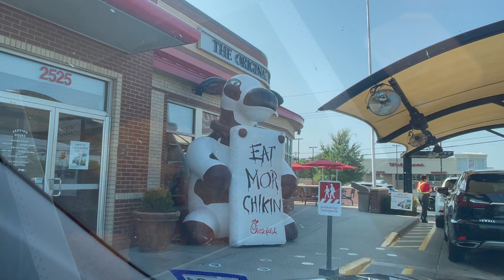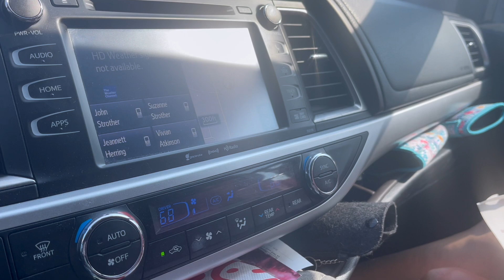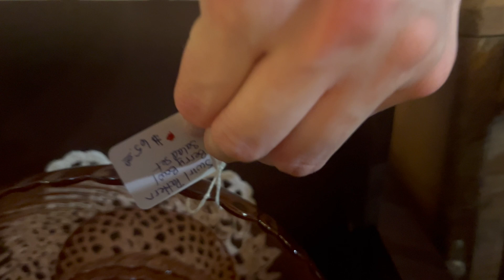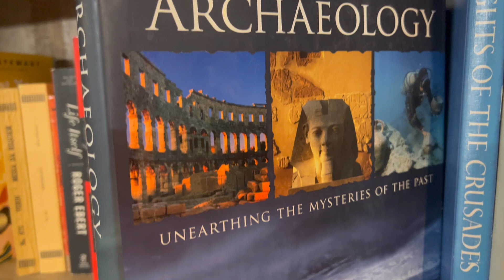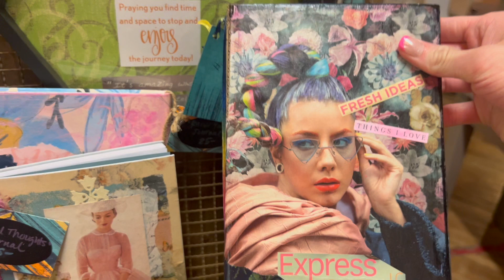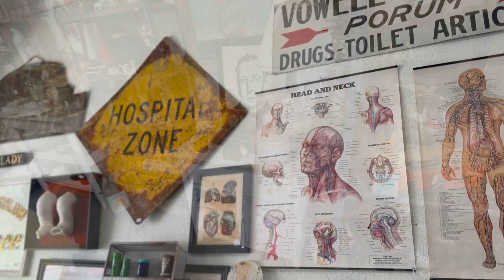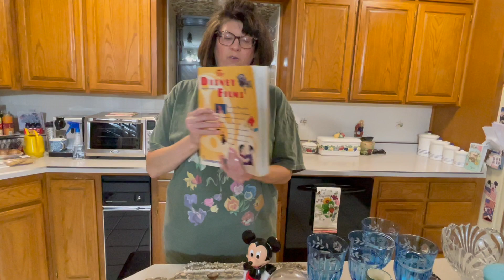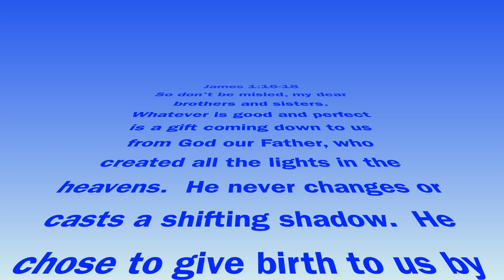Lora Loves Life VLOG 169 Estate Sales, Antique Stores, Errands, and a Haul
IN THIS VIDEO:
Come along with us as we finish going to estate sales.  We also go to our famous 6th street antique shops and complete our shopping there that we had started a couple of weeks ago.  We always find some treasures, so stay until the end of the video to see what we bought.  We had a few errands to run, as well.  I have a little of everything, but my daughter and I have been obsessed with going to estate sales lately.  We enjoy sharing and hope you like watching.

INSPIRATION:
Matthew 19:26
Jesus looked at them intently and said, "Humanly speaking, it is impossible.  But with God everything is possible."
NLT

GET TO KNOW ME!:
This account shares Disney trip photos of us from 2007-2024.
 💙FACEBOOK LIKE PAGE: - @Personali - Tee’s
       Jewelry designs
 💙FACEBOOK LIKE PAGE: Panhandle Elementary Student Artists at Work - 5 Years teaching elementary art - student examples
                      💙eBay - lostro - 58
EQUIPMENT:
 iPhone Pro Max 13 - Macbook Pro  -  iMovie -  DJI OM 5